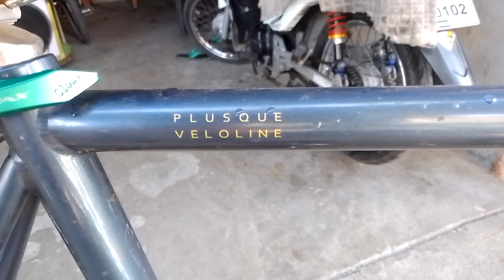chromoly roadbike 4sale mga migo sino my gusto jan coment lang kau nga migo ty🙏🙏